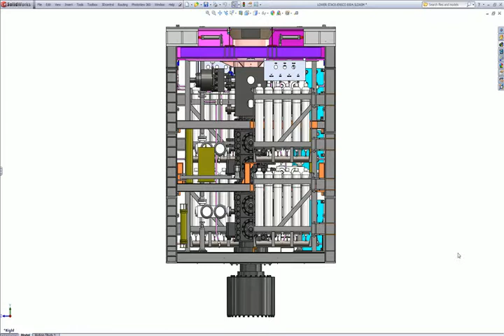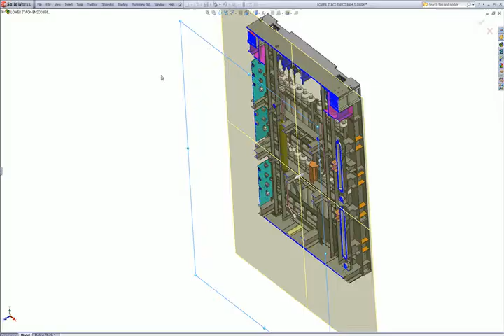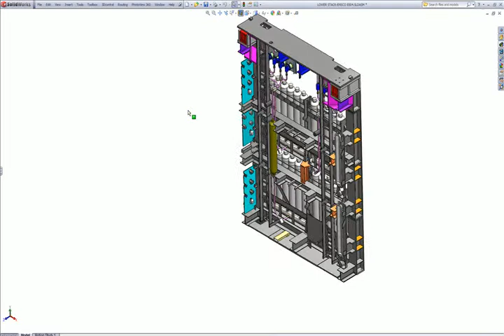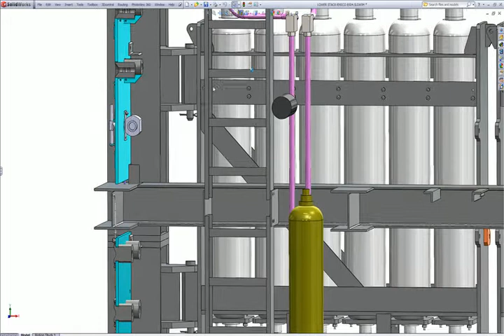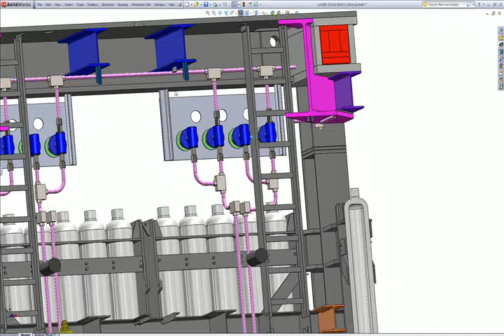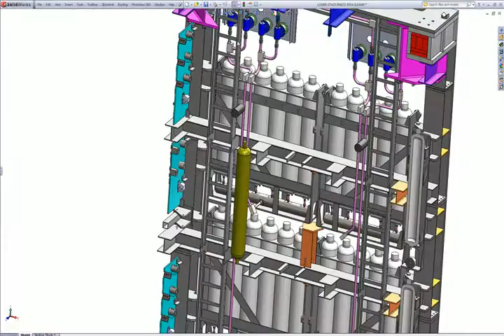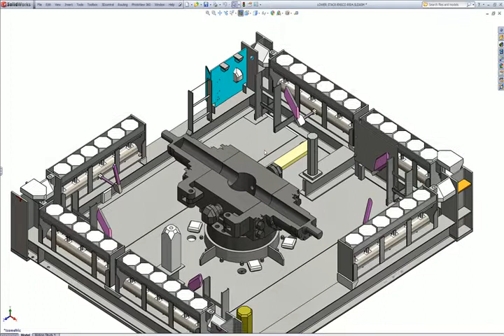Offshore Oil Rig Balance of Plant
A update to the BOP hydraulic system after Deepwater Horizon incident.